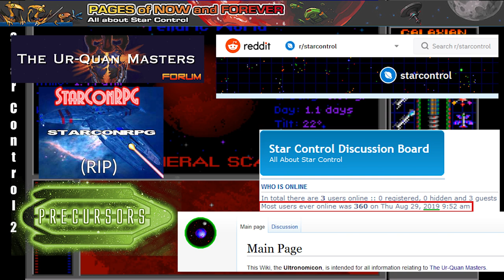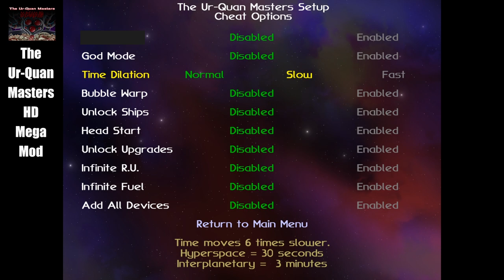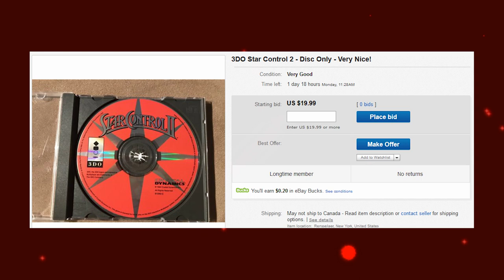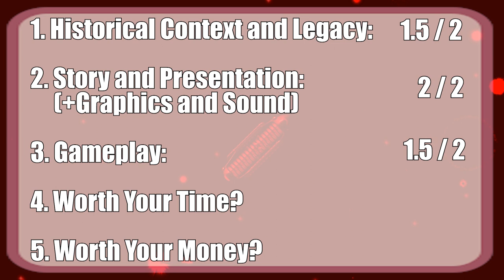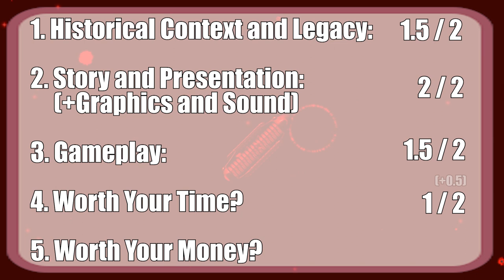Is Star Control 2: The Ur-Quan Masters Worth Playing Today? | Star Control 2 Review | UQM Review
This is a review of my favourite game of all time, Star Control 2; now better known as The Ur-Quan Masters.  But is this game, made by the people behind the Skylanders series, worth the TIME and the MONEY to add it to your backlog?  (Spoilers: It's free!)

Here, I put the nostalgia aside, and tell you the good, the bad, and even the ugly about my favourite game.  Any feedback at all is sincerely welcome!

In this "Is It Worth Playing?" series, I review and rate games in 5 categories, to help you decide if you should purchase and play these games.
1. History and Legacy
2. Story, Presentation, Graphics, and Sound
3. Gameplay
4. Worth Your Time?
5. Worth Your Money?

Here's a retrospective that puts up Star Control 2 against modern games that you could play today, taking factors into account such as how "Player Friendly" it is and how much it costs.
Games covered:
Star Control 2 (MS-DOS, 1992; Released with the prequel on GOG in ~2011 and Steam in 2017)

Star Control 2 (3DO, 1994)

Ur-Quan Masters HD Mega-Mod (PC, 2016?), updated in 2019!
(This is the best way to play SC2/UQM today, imo!)
0:00 Intro
1:12 History and Legacy
2:03 History & Legacy: Star Control (1)
2:44 History & Legacy: Star Control 2
4:16 Story and Presentation
5:14 Presentation: Races of Star Control 2
6:33 Story: Discovering the story as an active participant
7:12 Graphics and Sound
7:44 Sound: Music comparison
8:17 Sound: Music and sound review
9:07 Voices: Ilwrath
9:43 Gameplay: Overview
10:08 Gameplay: Interplanetary/Interstellar Exploration
11:08 Gameplay: Planetary Exploration/Resource gathering
12:28 Gameplay: Communication/Diplomacy
13:47 Gameplay: Ship vs. Ship Combat (Super Melee)
15:07 Gameplay: Charm in combat
16:04 Gameplay: Auto-battle and work-arounds?
16:47 Gameplay: Cons
18:07 Gameplay: The biggest con of the game from a modern perspective
18:49 Gameplay: Workarounds to gameplay cons
19:05 Is Star Control 2 Worth Your Time?
21:16 Is Star Control 2 Worth Your Money?
22:56 Final ratings
24:40 Thanks for watching!  Leave us some feedback!
Channel and related artwork by Safia Tasnim.
Channel music by Chris Klammer.

This video contains music that plays during various version of Star Control 2 and The Ur-Quan Masters by the following artists:
Riku Nuottajärvi, Burke Treischmann, Eric Berge, Tore Aune Fjellstad, Jouni Airaksinen, Espen Gätzschmann, Dan Nicholson, Kevin Palivec, Aaron Grier, and András Barják.  Several of these individuals are members of the Precursors Remix Team who remixed all of the original music from Star Control 2.

Images have been sourced from gaming websites, and the logos' copyrights remain with their respective holders.

Ur-Quan Masters (UQM), Ur-Quan Masters HD Remix, and the UQMHD Mega Mod are fan created works, and the copyrights belong to the respective rights holders.

If you want to support the developers of the original game, their most recent game is the Spyro Reignited Trilogy: Buy that to support them!
If you want to support the owners of the Star Control Trademark who are continuing the Star Control name with a new game, check out Star Control: Origins!
Every like, subscription, and even every view really helps us out!  If you like our content, please consider supporting us by simply enjoying our videos, and checking back on Tuesdays and Fridays for when we upload new videos!